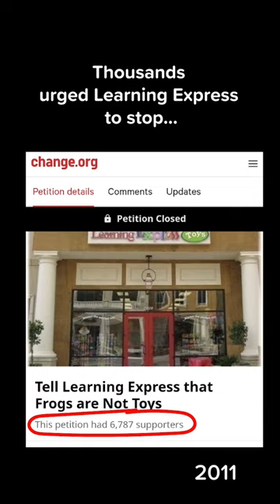Learning Express Toys still sells live frogs? (petition in comments)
Learning Express Toys still sells live frogs despite thousands asking them to stop.

Please sign the petition pinned in the comments.

Over a decade ago, Learning Express sold Wild Creations EcoAquariums -- tiny tanks containing multiple African Dwarf Frogs. Wild Creations attracted a lot of negative attention -- their kits were labeled as "cruel" and groups campaigned to get retailers to stop selling them.

Wild Creations ultimately went out of business and the tanks went off the market...

...But a few years later, a similar product emerged: Froggy's Lair Biospheres (0.5 and 1 gal kits with 2-3 African Dwarf Frogs)

Learning Express -- having been asked by almost 7,000 people to stop selling live frogs -- chose to carry the Froggy's Lair biospheres.

Learning Express never listened.

Froggy's Lair kits are too small for African Dwarf Frogs. Even Petco advises 10 gal minimum for ADFs. These do not promote an active learning experience -- everything about the marketing of these tanks is intended to make them seem as minimal effort as possible, advising water changes every 2-3 months (which is not nearly enough.)